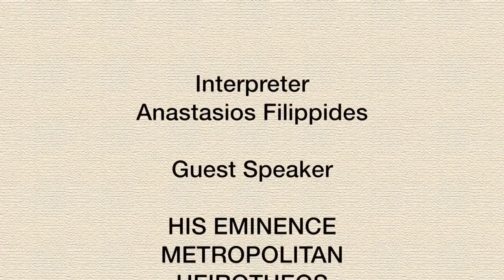Orthodox Psychotherapy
Presentation given at the Antiochian Archdiocese Clergy Symposium in July of 2016 by Metropolitan HEIROTHEOS of Nafpaktos on the topic of Orthodox Psychotherapy.